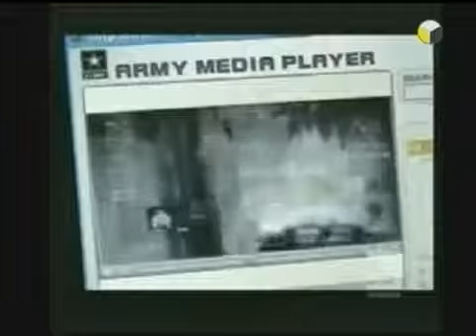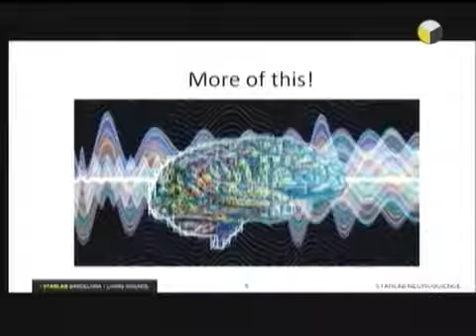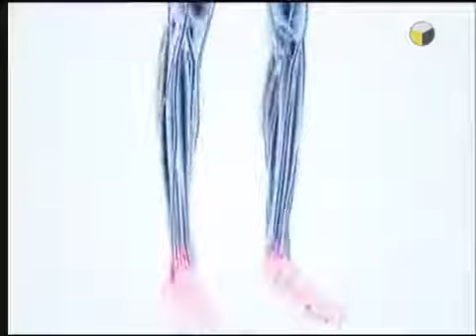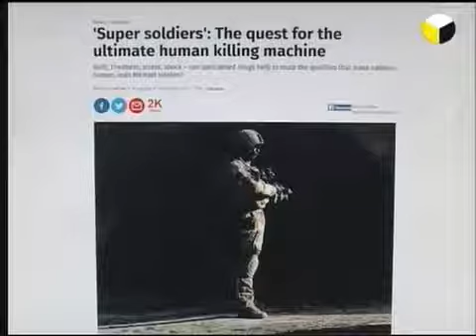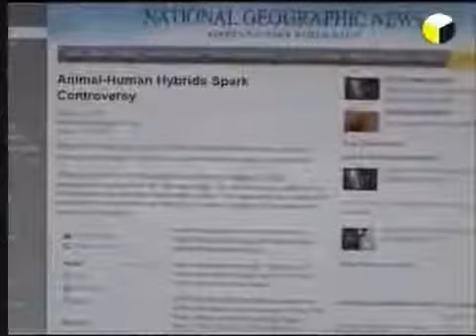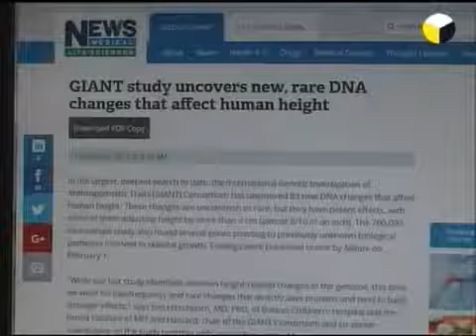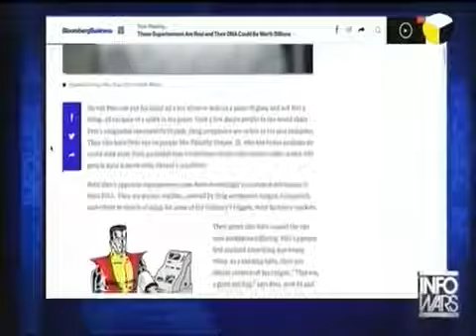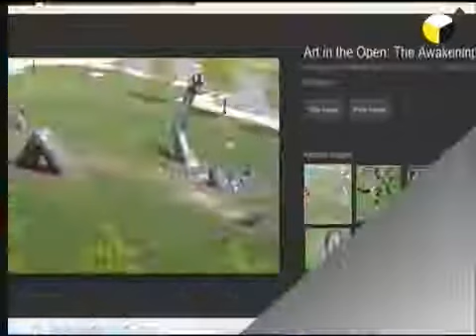Суперсолдаты-киборги с геном нефилимов. Режиссер Галина Царёва.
Галина Царева проводит расследования и рассказывает людям о своих "находках".
Это только крохи из того, что мы можем узнать.
Медицина, питание, власти, контроль... Нам хочется жить,
но есть много препятствий для этого со стороны людей и злых сил. Посмотрите и задумайтесь!
Источник: SlovoTV - Галина Царёва